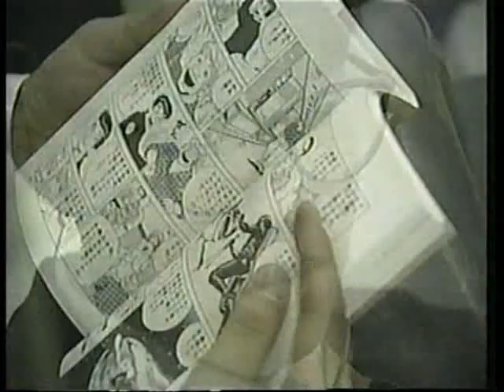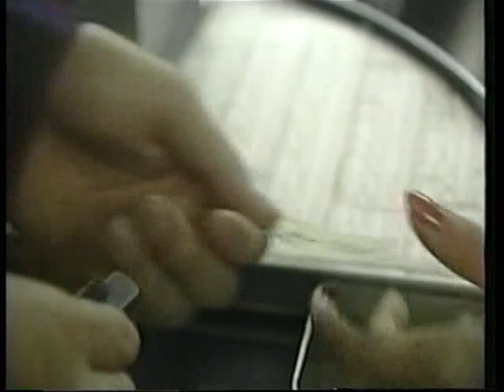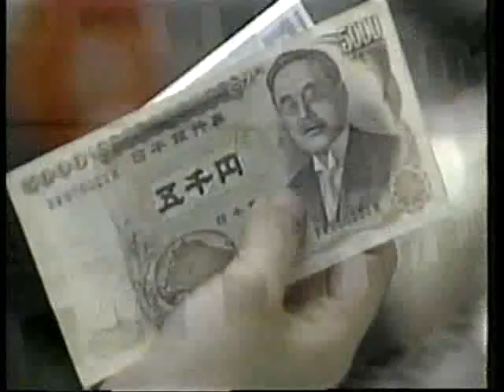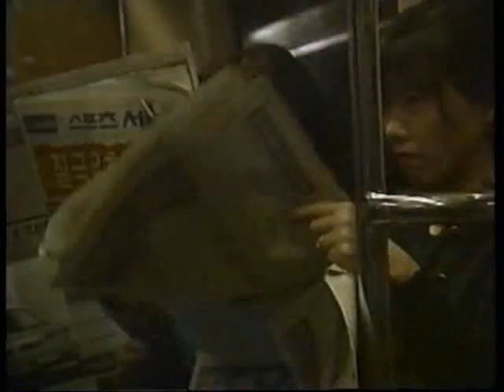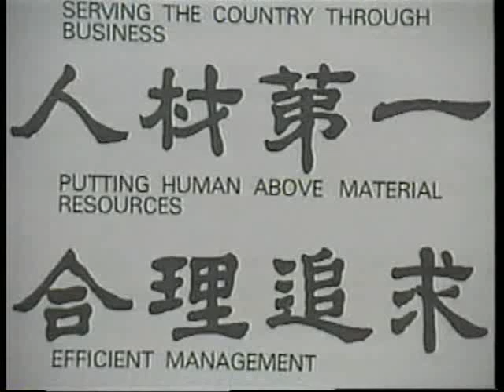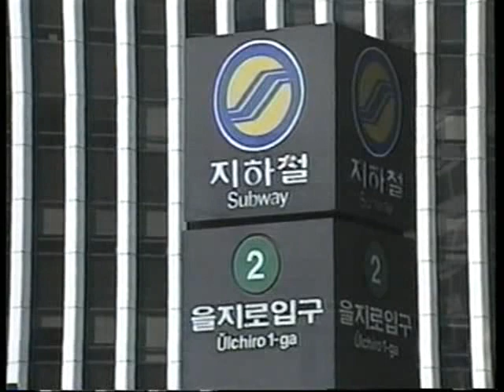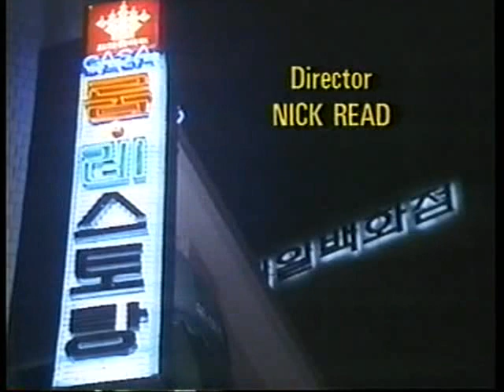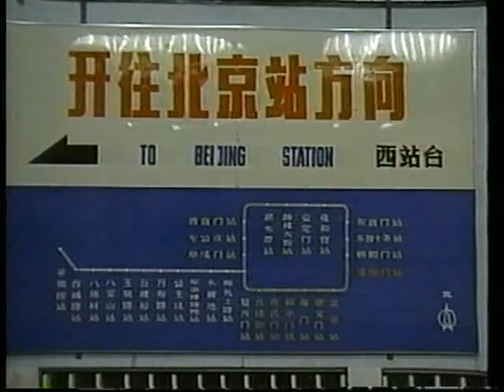big city metro ; tokyo & seol1989